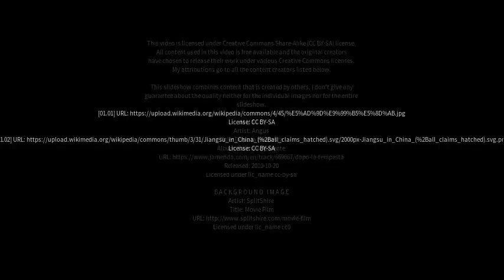Best places to visit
Best places to visit - Xiaolingwei (China) Best places to visit - Slideshows from all over the world - City trips, nature pictures, etc.